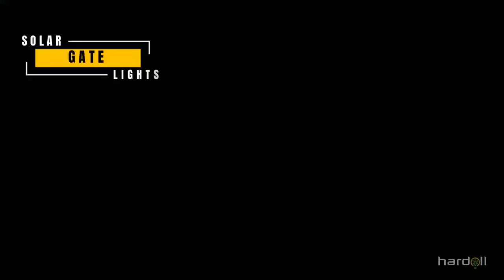Amazing Solar Lights for Resorts and Farmhouses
This amazing collection of Solar Lights turn on automatically during the night and turn off during the day.

The waterproof design protects them from rain, snow and heat and makes them durable and suitable for the outdoors.